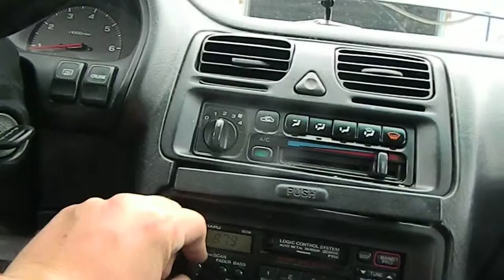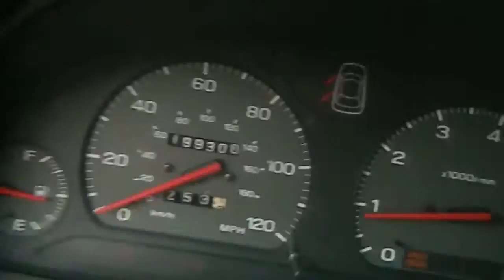AE1694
1998 LEGACY